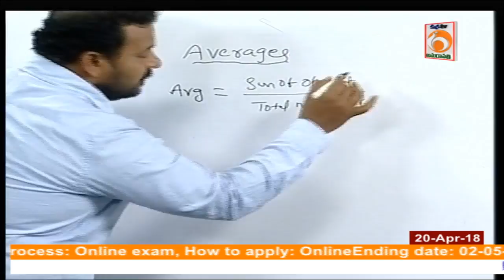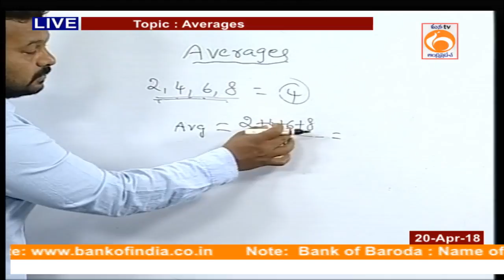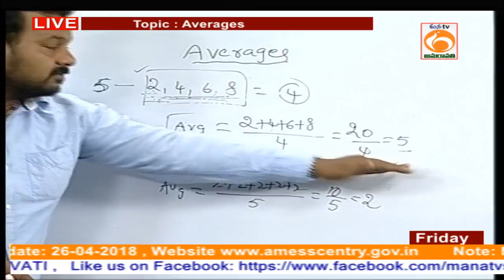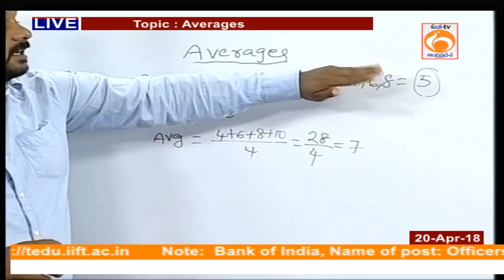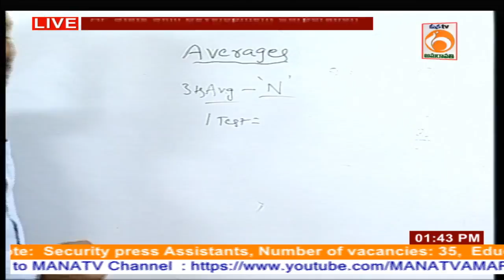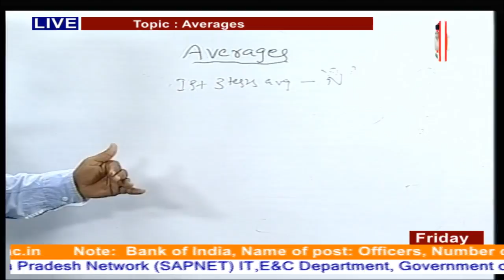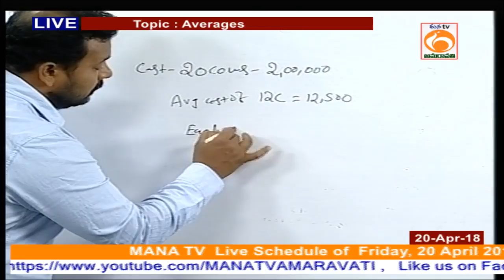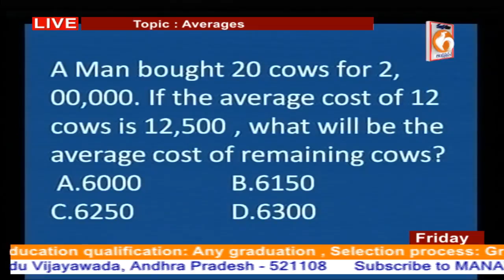AP ICET Syllabus 2018 | Averages | APSSDC | ManaTv Live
Skill Development Training for Unemployed Youth

User Department Name:  *Andhra Pradesh State Skill Development Corporation* (APSSDC)

Topic Name  :  *AP ICET Syllabus 2018* -  *Averages  *

Presenters Name & Designation :  *Mr.Rambabu.M*  , *Trainer*. *APSSDC*